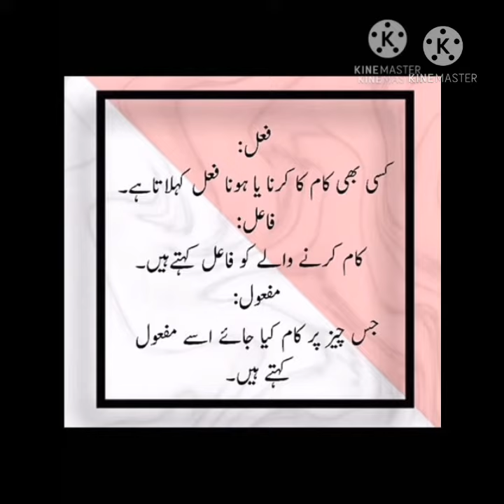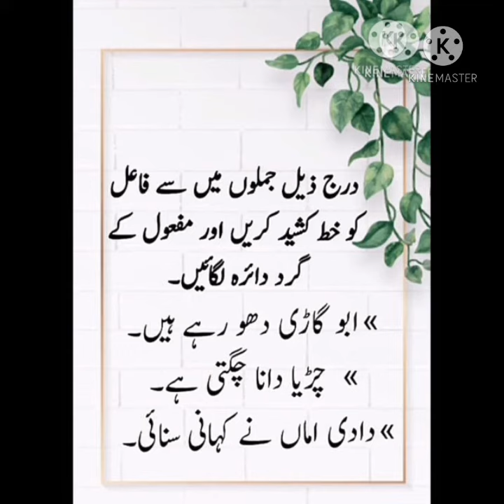Fail,fail or Mafool | Explanation in Urdu | Urdu ka bagheecha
Fail Fail or mafool in Urdu. learn Urdu Grammar topics with brief explanation and interesting activities.